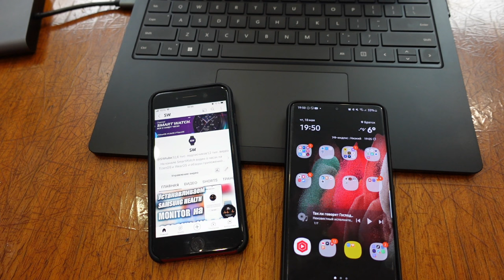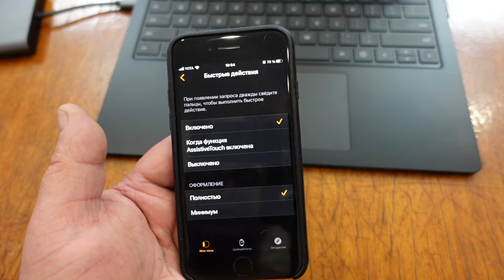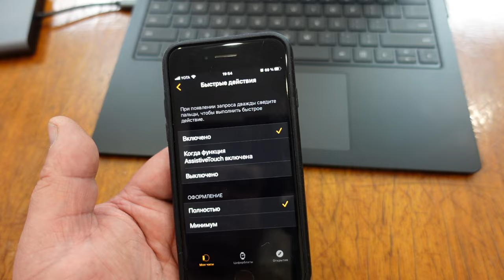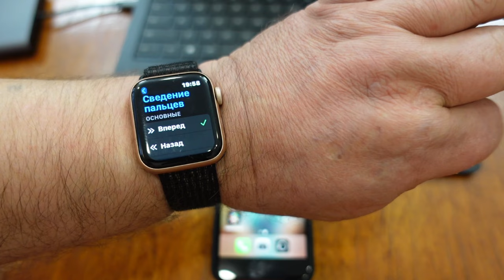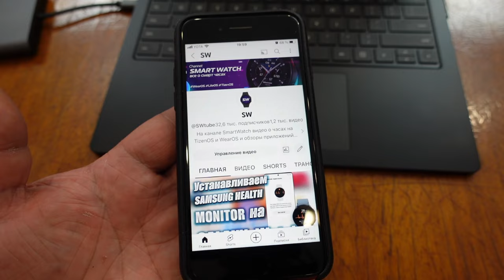Жесты Apple Watch, Обзор и Инструкция по настройке